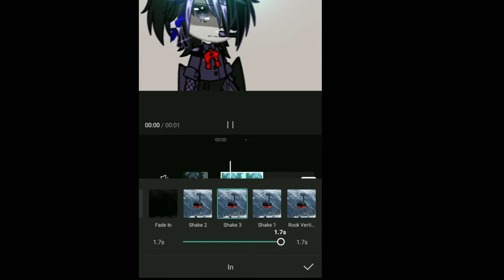An easy capcut transcition||Made by : @_bluenightmoons_7844(me)